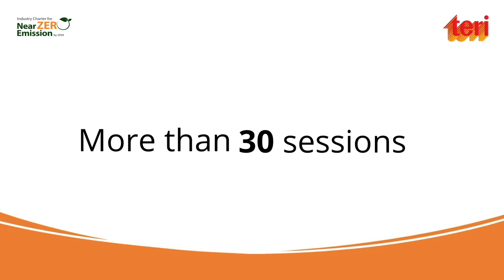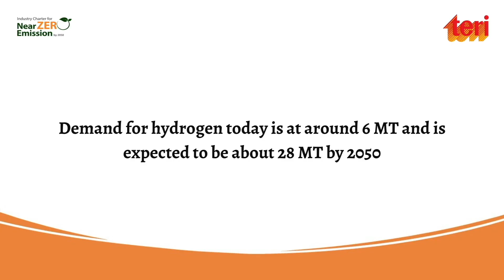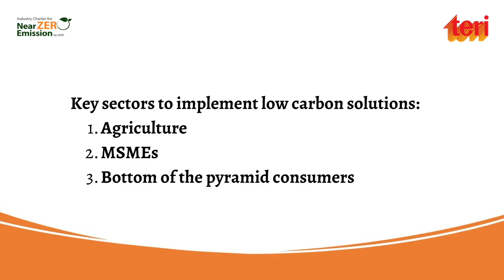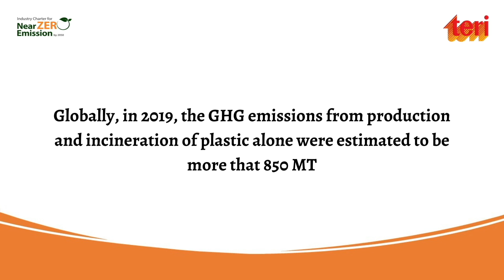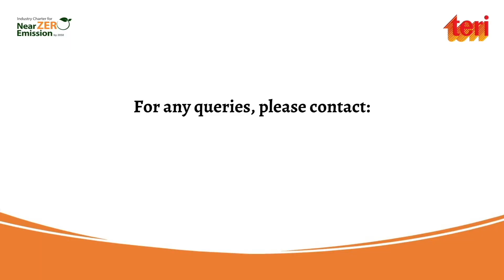Industry Charter for Near Zero Emission Ambition by 2050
Industry’s role is pivotal in designing and implementing strategies to decarbonize various industrial sub-sectors. Industry Charter for Near Zero Emission Ambition by 2050 has been instituted by TERI. The charter was launched in 2020 with 6 CEOs and it has now grown to 45 signatories of the Indian industry. As part of Charter, signatories have committed to become exemplars of low carbon solutions and implement light house projects. TERI serves a secretariat to the Industry Charter.